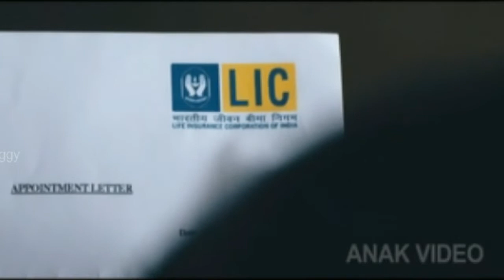Kaipidichu Meyyurummi - Pranayathil Uzhappunnathengine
Film: Pranayathil Uzhappunnathengine (2013)
Lyrics: Sudhamsu
Singer:

Malayalam